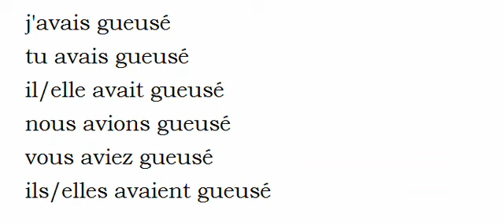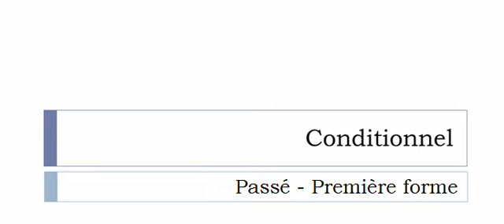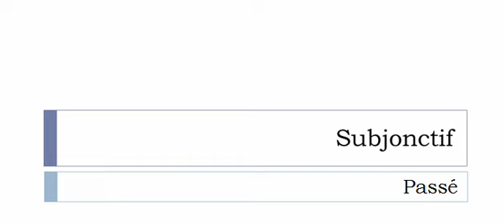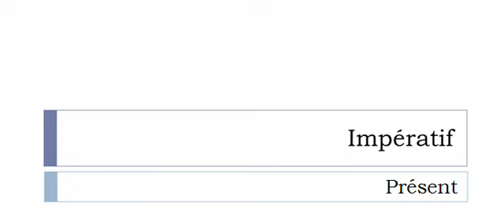フランス語を学ぶ = 共役 = Gueuser